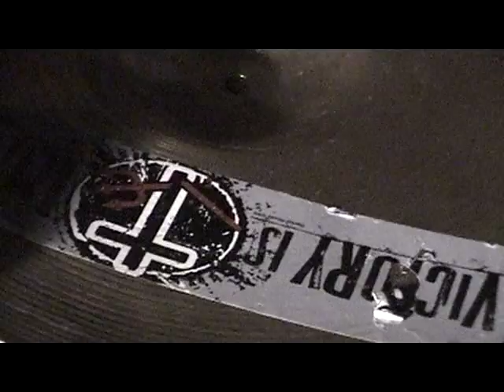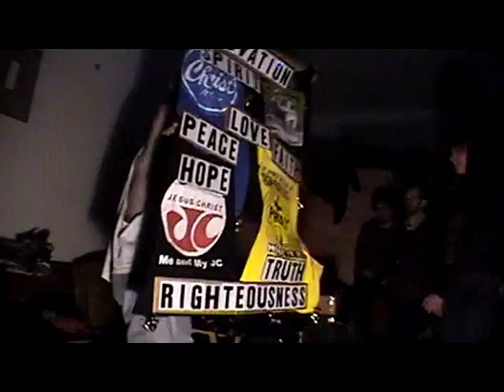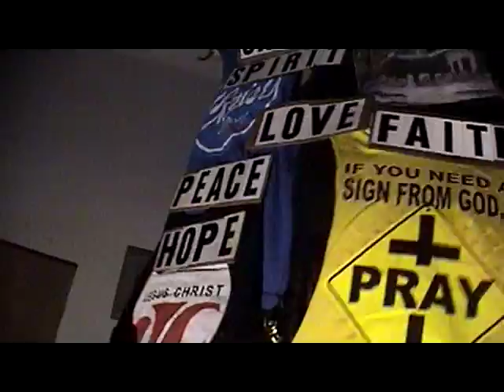Clang Quartet live at South Main Community Arts Center on February 10, 2010 (Part 2/2)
Clang Quartet performing live at South Main Community Arts Center (SMArts) in Gainesville, FL on February 10, 2010. This was part of Action Research #48: Pre-International Noise Conference.

Filmed and edited by Christopher Miller.

Clang Quartet is from Stokesdale, NC.